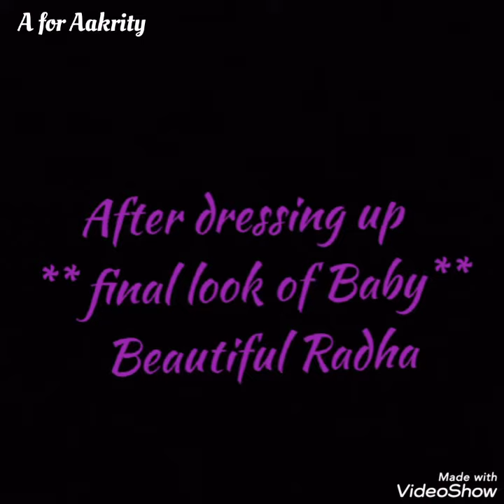Beautiful Radha Rani || My baby Boy as a Radha राखी से बेबी को सजाए इस जन्माष्टमी/Baby Photoshoot😍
Hi frds, A very Happy Janmashtami guys..Bhagwan aap sbko khush rakhe...

Janmashtami special ,Beautiful Radha Rani || My baby Boy as a Radha राखी से बेबी को सजाए इस जन्माष्टमी/Baby Photoshoot👆

🔵Easy Friendship Bracelets with paper nd cello tape||5 min craft || Last min gift for kids friends.